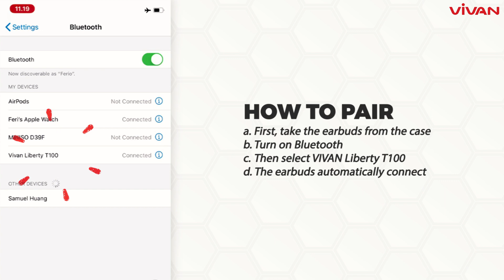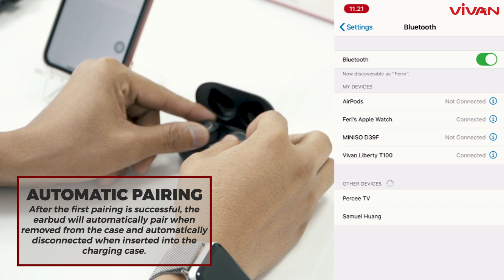USP Video - VIVAN TWS Liberty T100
VIVAN TWS Liberty T100 dilengkapi dengan teknologi Bluetooth V5.0 yang telah diperbaharui sehingga lebih hemat daya, jangkauan luas hingga 10m dan koneksi lebih cepat 2 kali lipat dari versi sebelumnya.

Berbeda dengan diafragma earbuds lainnya, VIVAN memilih bio-komposit diafragma untuk mengurangi distorsi suara sehingga keahlian suara kembali hingga 99,9%, fine-fine tuning frekuensi rendah yang detail, suara bass yang menakjubkan dan surround yang memanjakan telinga.

Earbuds T100 ini dilengkapi dengan magnetic desain sehingga memudahkan penyimpanan. Tiap earbud dapat digunakan selama 4 jam dalam sekali pemakaian, didukung charging case sehingga dapat digunakan hingga 16 jam. Dipadukan dengan kabel type-c untuk mengisi charging case.

Setelah berhasil melakukan pairing pertama, selanjutnya earbud T100 akan otomatis pairing saat dikeluarkan dan otomatis terputus saat dimasukkan ke dalam charging case. Sangat memudahkan penggunanya untuk menghubungkan dengan device.

Earbuds dari VIVAN ini sudah dilengkapi pengaturan sentuh yang praktis.
a. Tekan 1x untuk play/stop
b. Tekan sebanyak 2x earbud kiri untuk mengecilkan volume dan 2x earbud kanan untuk membesarkan volume
c. Tekan sebanyak 3x earbud kiri untuk lagu sebelumnya dan 3x earbud kanan untuk lagu berikutnya
d. Tekan 1x untuk mengangkat/menutup telepon
e. Tekan selama 2 detik kemudian lepaskan untuk menolak telepon
f. Untuk me-reset earbuds, keluarkan earbud dari case dan tekan tombol kanan dan kiri 5x kemudian masukan kembali ke case lalu ambil kembali.
g. Untuk mengaktifkan voice assistant, tekan dan tahan selama 2 detik. Untuk keluar dari voice assistant, tekan 1x.

VIVAN adalah produk yang menyediakan berbagai aksesoris gadget, aksesoris komputer dan action camera dengan kualitas terbaik serta garansi resmi.

Dapatkan berbagai produk VIVAN dengan garansi resmi 1 tahun dari PT WOOK GLOBAL TECHNOLOGY.